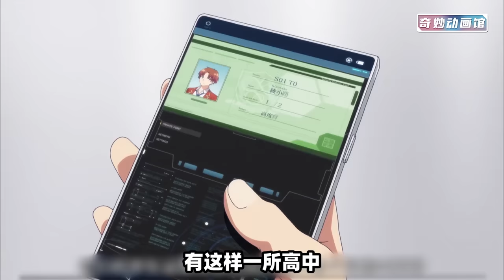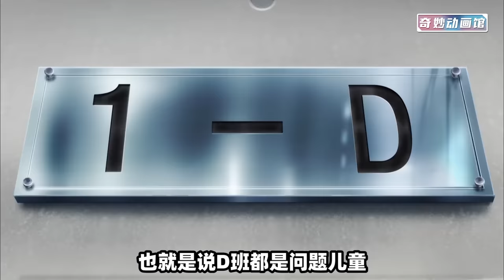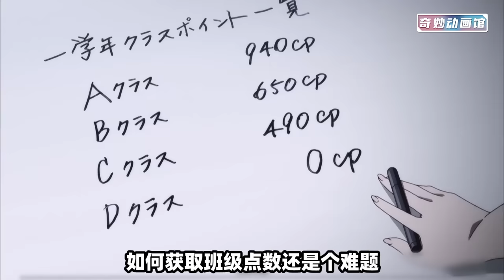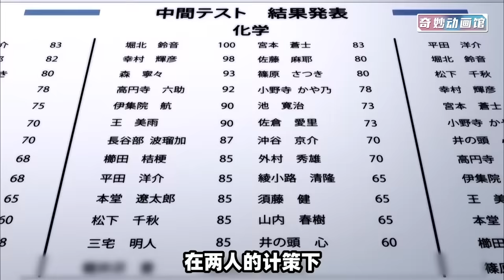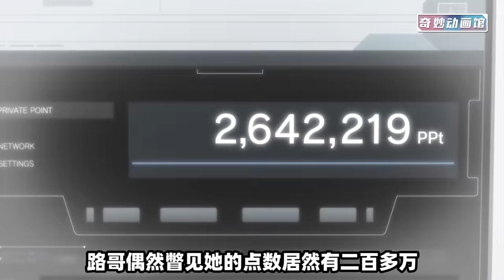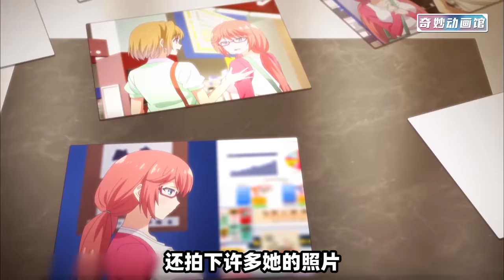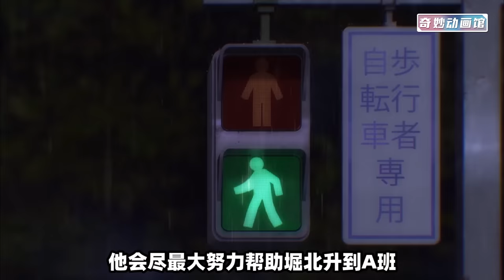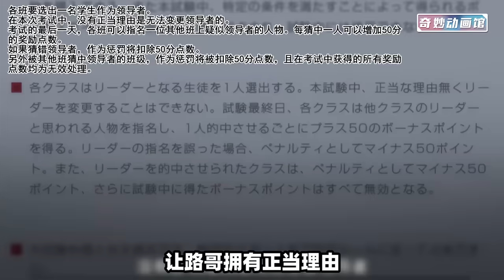为所欲为的教学体制！逃课睡觉老师完全不管，每人每月还送10万零花钱！校园版扮猪吃虎番【实力至上主义的高中】完整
《欢迎来到实力至上主义的高中》
一所靠实力生存的学校，入学就送十万供学生挥霍，成绩越好待遇越高！